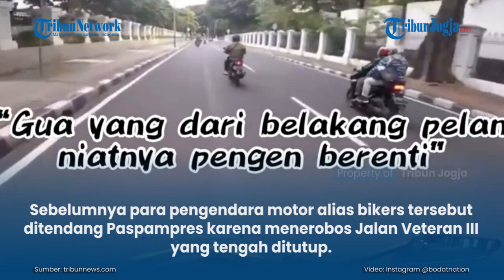PASPAMPRES: AKSI BIKERS PENEROBOS RING 1 ISTANAN KEPRESIDENAN MASUK KATEGORI BAHAYA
Asisten Intelijen Paspampres Kolonel Wisnu Herlambang mengatakan tindakan bikers penerobos Jalan Veteran III yang ditutup masuk dalam kategori tindakan berbahaya.

Jalan Veteran III termasuk ring 1 Istana Kepresidenan yang merupakan wilayah pengamanan Paspampres.

Penulis: Taufik Ismail
Editor: Adi Suhendi
Editor Video: Afifudin (fif)

Artikel ini telah tayang di Tribunnews.com dengan judul Paspampres: Aksi Bikers Penerobos Ring 1 Istana Kepresidenan Masuk Kategori Bahaya,